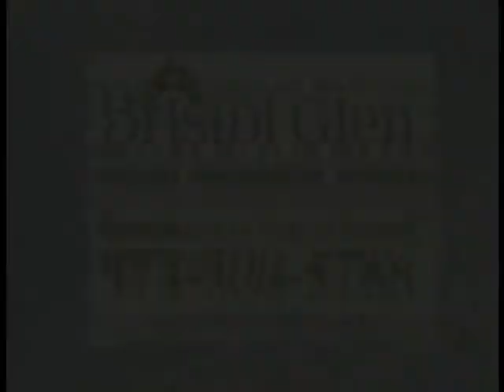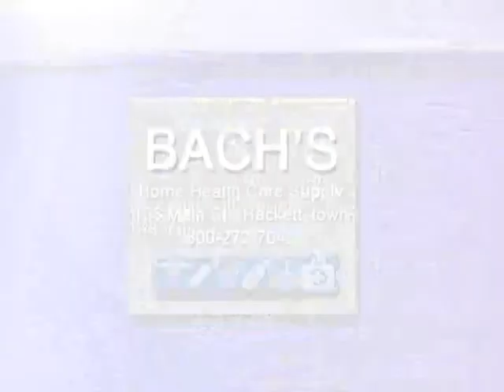Show 1: 2012 Sussex County Farm and Horse Show, New Jersey State Fair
Show 1 of 5 From the Sussex County Farm and Horse Show, New Jersey State Fair.